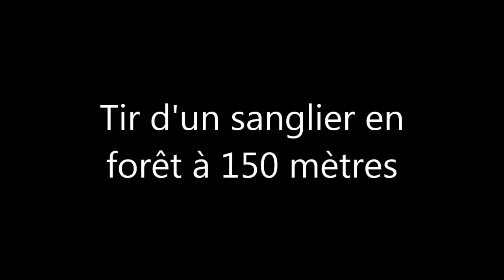Tir d'un sanglier à 150 mètres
Lors d'une battue aux sangliers mon papi fait un doublé mais je n'ai pas pu filmé le deuxième sanglier
Tir de longue distance en foret